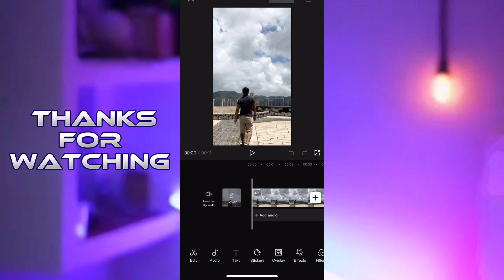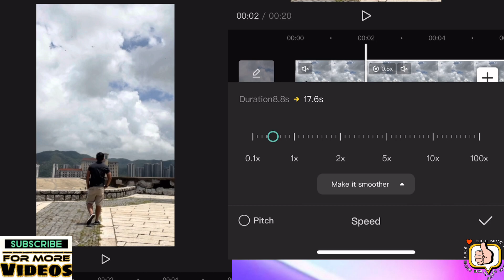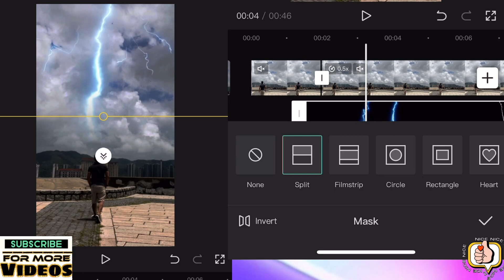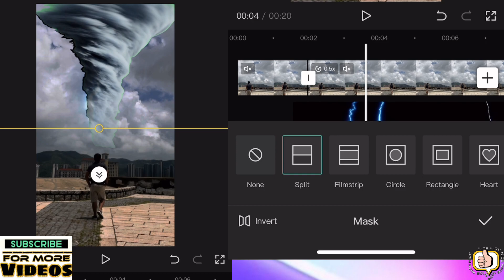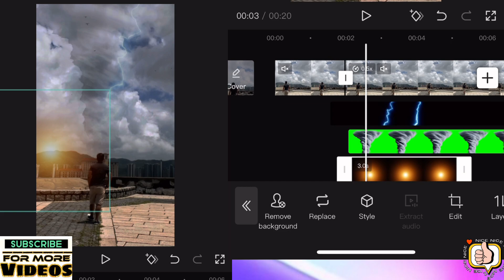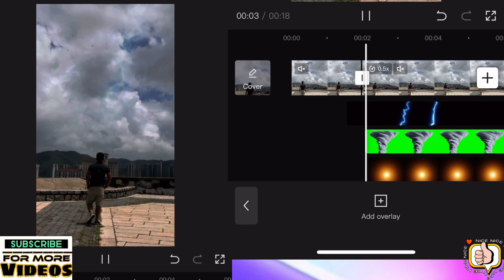How To Edit VFX Thunder and Tornado In CAPCUT | CAPCUT Editing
Hope you like my simple and humble tutorial….
Leave a comment in this video guys so that I will visit your channel also..
Help me to grow my channel and and I will do the same…

Note: if you use the tornado effect go to splice then select the best effect bec.in my tutorial i use chroma key..

Message me If there is a problem of the Effect

NoCopyRightMusic

Thanks and Keep Safe….